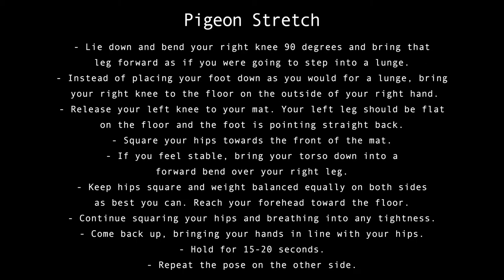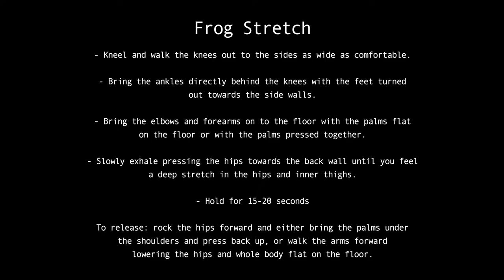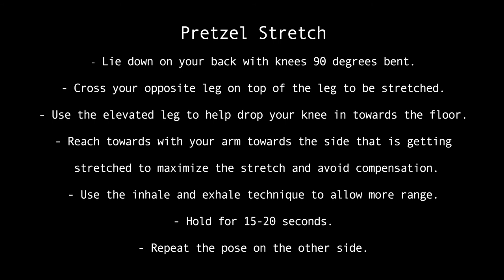Post Exercise Hip Stretching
This series of exercises were hand selected from our athletic trainers as some of the best stretches for speed skaters